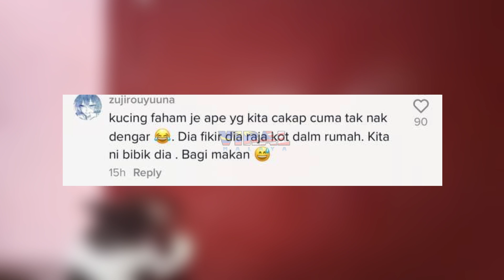GELAGAT KUCING 'BELAJAR' CARA BUKA PINTU JADI TUMPUAN WARGANET...